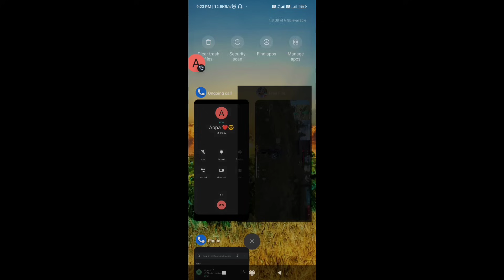M79 Gone Wrong for Enemy 😂 || ஏன்டா இப்படி பன்றிங்க || JILL ZONE